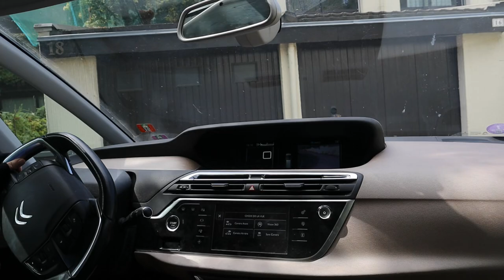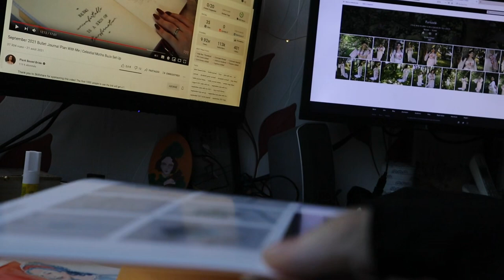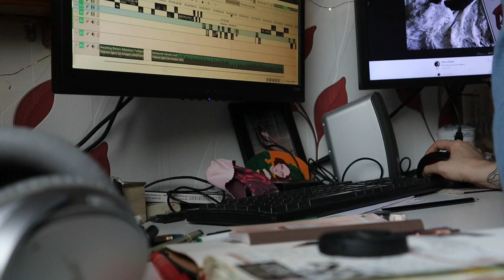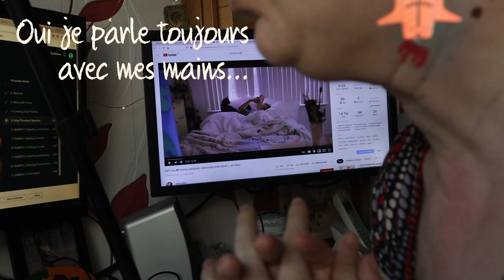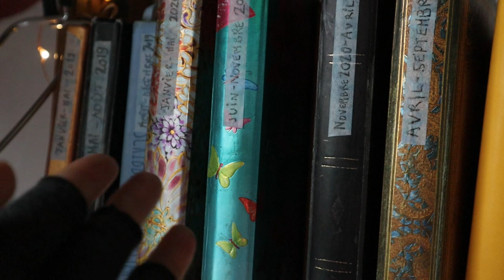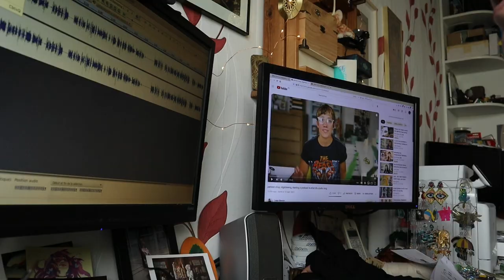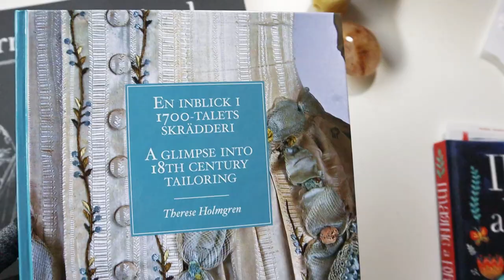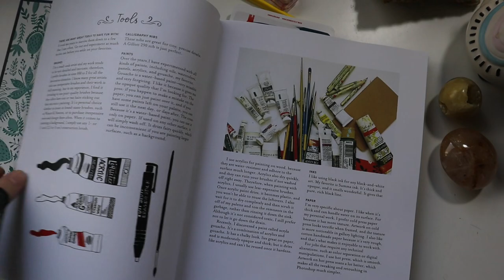Deux photoshoots et beaucoup de création de contenu - Vlog de Septembre featuring des chats mignons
Dans les coulisses de l'atelier couture en septembre, il y a eu deux photoshoots, et beaucoup de rédaction web et d'édition de vidéo. Avec des détours par l'histoire de la mode et des chats intempestifs !
Et aussi des moustiques, des chevaux et des chamois. Je vous jure, je suis couturière et pas vétérinaire pourtant !

00:00 Un nouveau projet ?
02:39 La Reine des Glaces est de sortie
04:16 Travail au bureau vs. travail à l'atelier
05:52 Et si on dessinait ?
07:17 Mon chat est une brute
08:10 Comment je prépare un shooting photo
09:29 Photobombs équines
10:40 Retour au bureau et équilibre de travail
12:03 Du nouveau matériel ?
12:32 ENCORE un nouveau projet !
13:30 Savoir s'arrêter
14:47 Gravures de mode et mon chat est encore une brute
17:00 Nouvelles lectures
18:30 Bientôt Inktober !